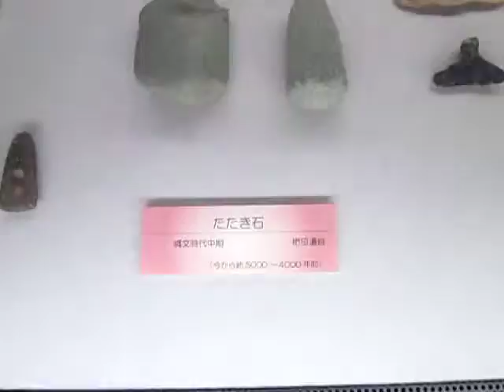散歩 （東京都 八王子市郷土資料館）